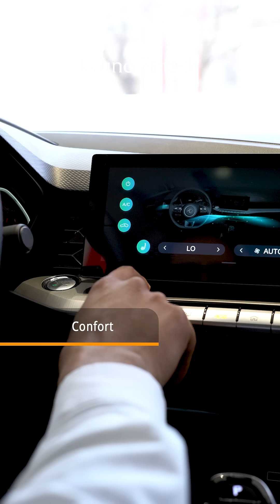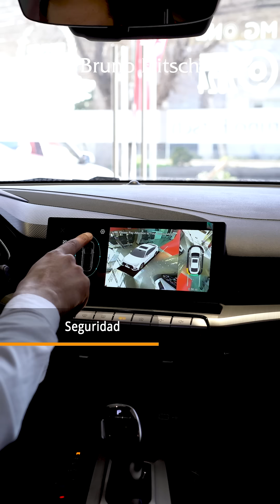MG GT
Hoy te presentamos el impresionante y espectacular GT de @MGMotorsChile 🤩❤️

Galardonado con el prestigioso premio Good Design Award G Mark, este sedán cuenta con un equipamiento de primera y un motor turbo de alto rendimiento 🌟

Te invitamos a descubrirlo en todas nuestras sucursales MG Bruno Fritsch y